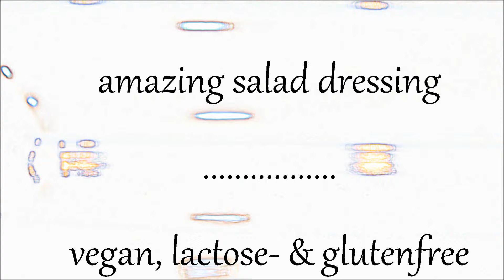amazing salad dressing lactose- and glutenfree RAW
Hello people, this is our amazing salad dressing.
It is vegan, lactose- and glutenfree and so delicious!

Any questions? Do not hesitate to ask!
Quicklicious

ingredients
olive oil (raw)
soy sauce (strong Tamari)
black sesame (raw)
garlic
lemon

Music
YoutubeLibrary   Jingle Punks   Good Start
YoutubeLibrary  Silent Partner   The Engagement